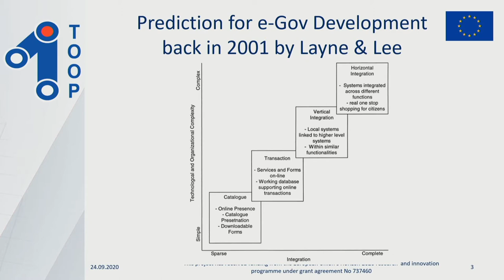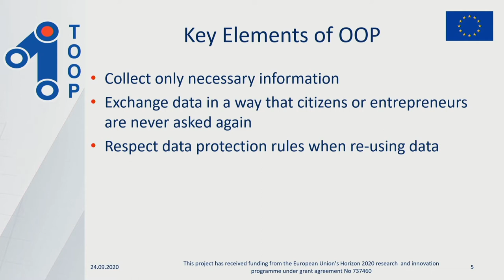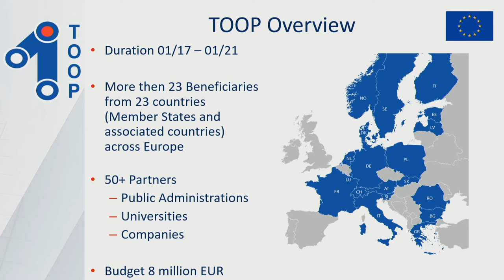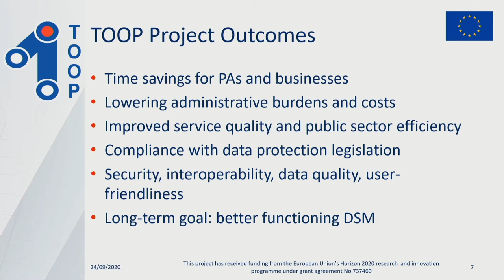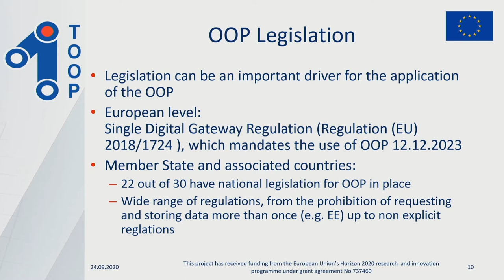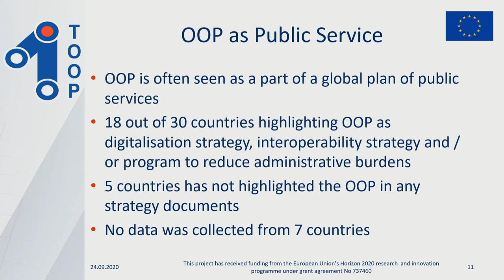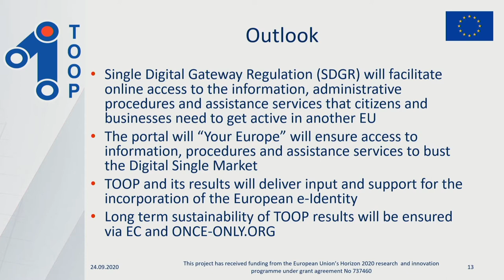Robert Krimmer - The Role of National Once Only Data Exchange Layers For Cross Border Data Exchange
X-Road Community Event 2020